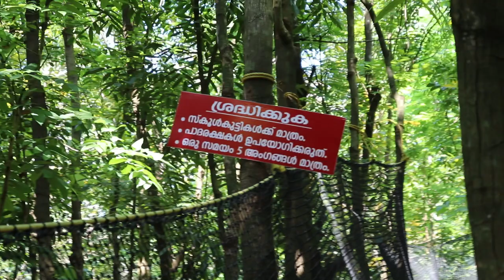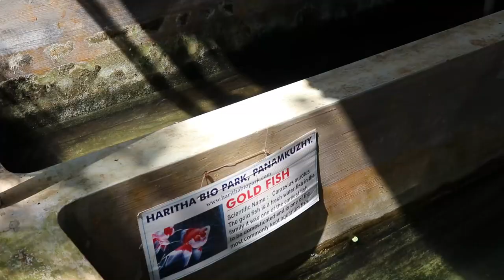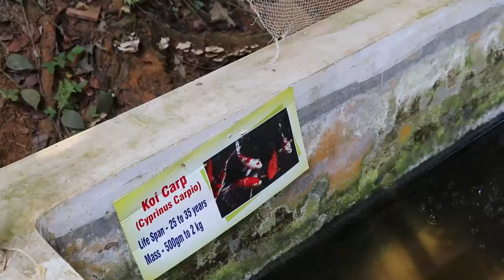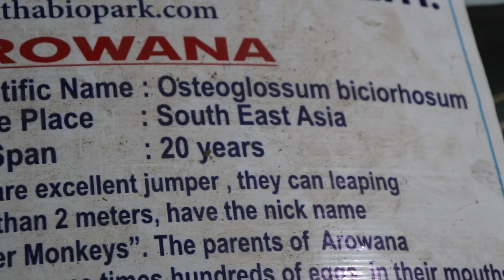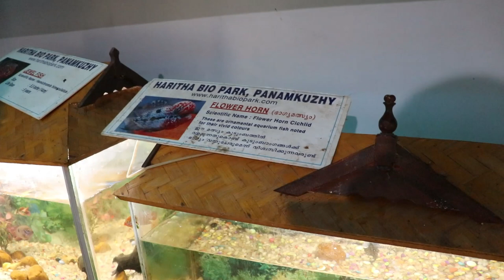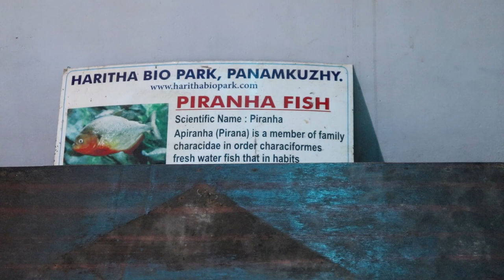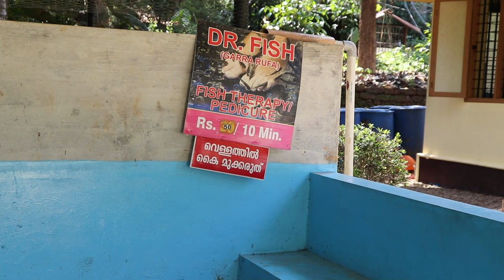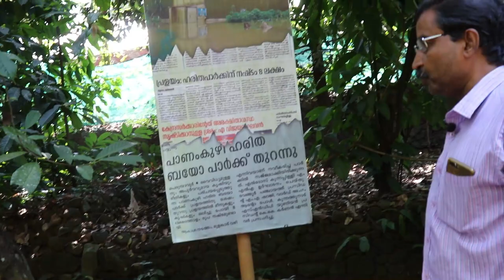ലോകത്തിലെ ഏറ്റവും വലിയ ശുദ്ധജല മത്സ്യവുമായി മലയാളി |worlds biggest fresh water fish in kerala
ലോകത്തിലെ ഏറ്റവും വലിയ ശുദ്ധജല മൽസ്യവുമായി മലയാളി |worlds biggest fresh water fish in kerala|